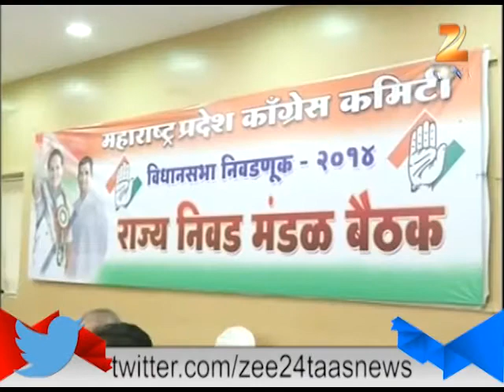ZEE24TAAS : Mumbai Congress Interviewing Candidate But Of No Use